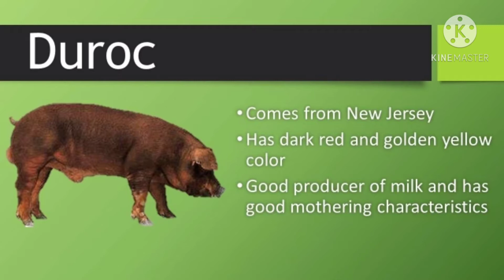Lesson 12 Agriculture-6 (Different Breeds Of Swine)